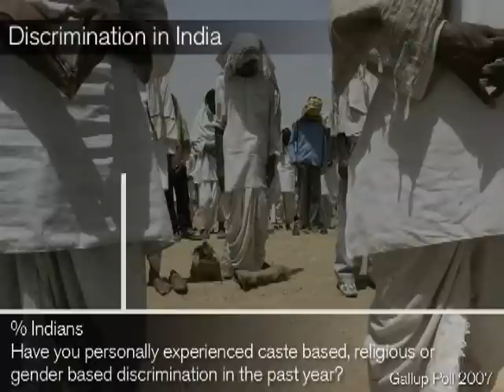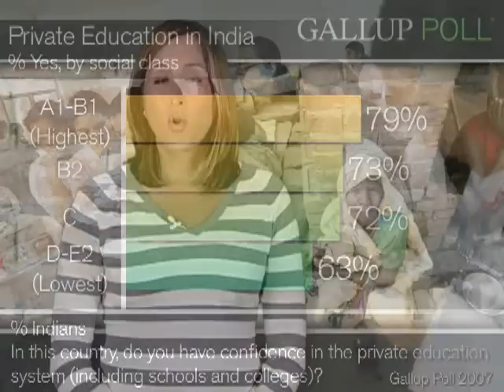India's Lower Class Struggles for Equality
In India's upper and lower social classes, a significant difference exists in satisfaction with the number and quality of jobs available in the country and in confidence in the private education system.